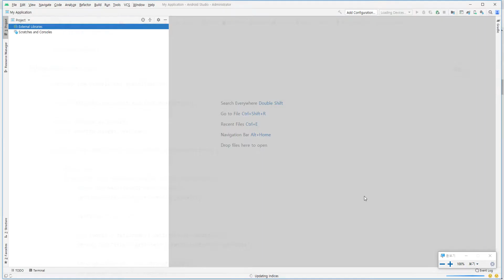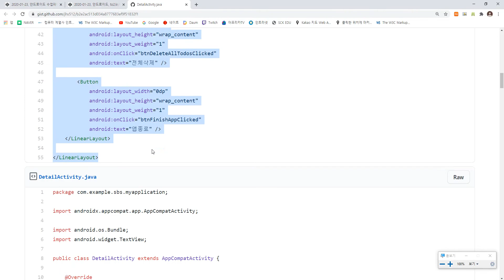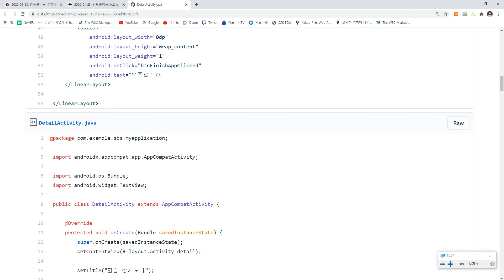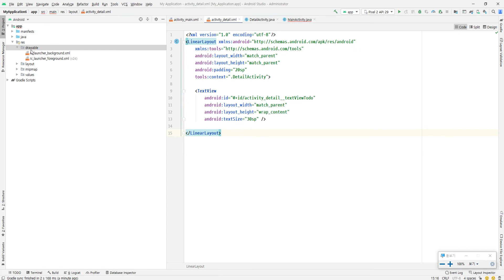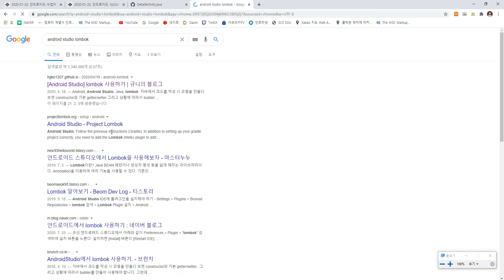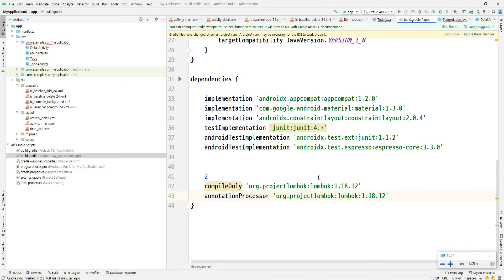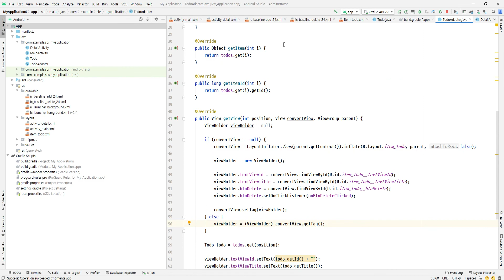2021 02 07, 자바 안드로이드, bZg, 20강, 간단한 할일리스트 만들기, NO DB, 작업12, gist의 소스코드를 실행하는 방법